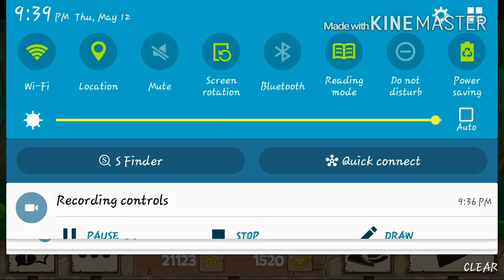Fun run 2: Gift and MADE A HALF COURT SHOT!!!